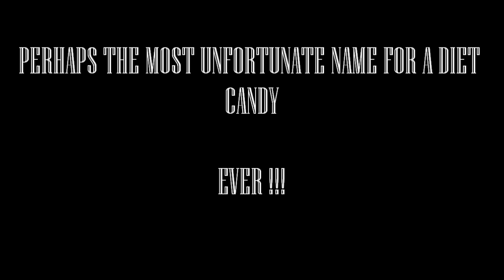AIDS DIET CANDY COMMERCIAL - 1982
PERHAPS THE MOST UNFORTUNATE NAME FOR A DIET PLAN EVER !!